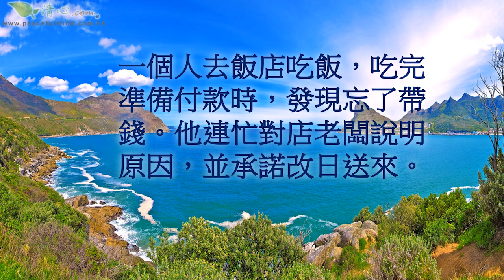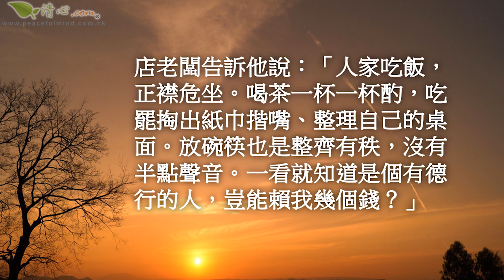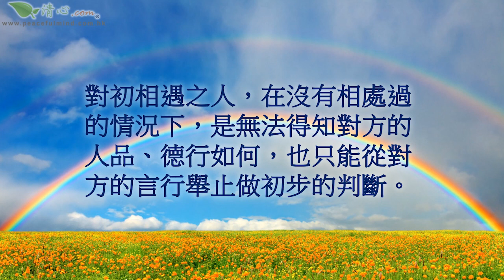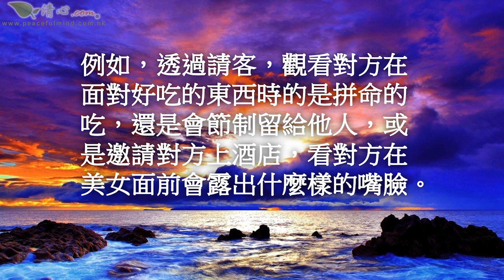你的言行藏着靈魂的模樣